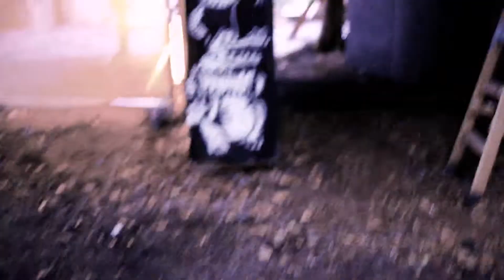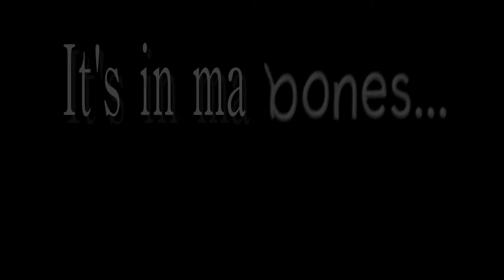Jook Joint at Body & Soul music festival 2013